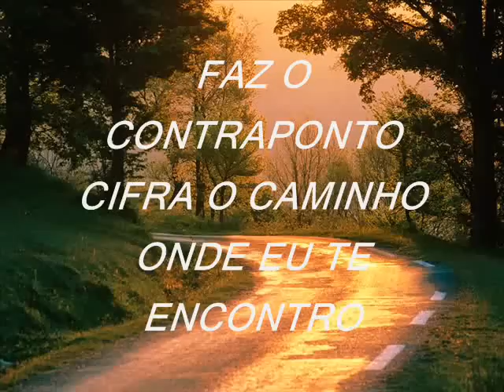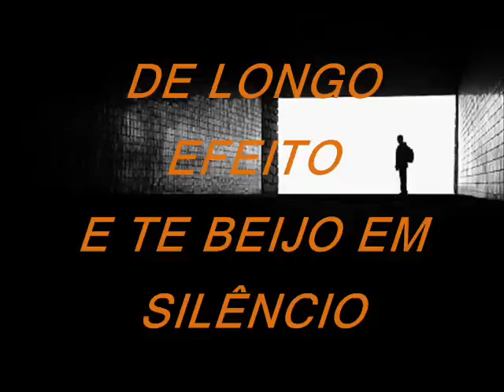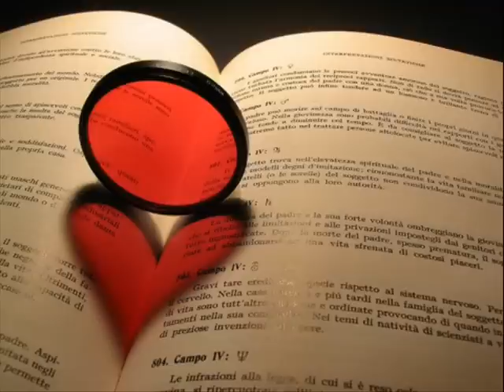Arranjo- Isabella Taviani- Part. Esp.: Zélia Duncan